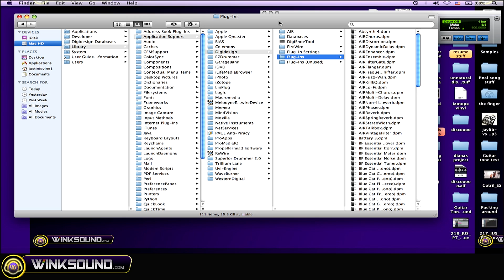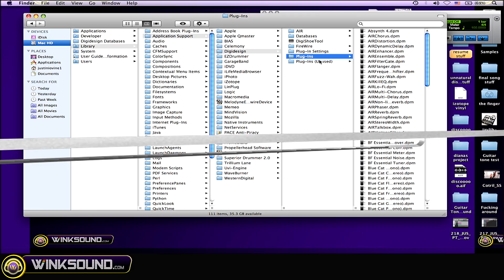Pro Tools: Where To Install Your Plugins | WinkSound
Just bought a new suite of plugins? Learn where to install your new plugins on your computer for smoother performance and better memory allocation.

Keep up to date with the latest tutorials from WinkSound by following our feeds: